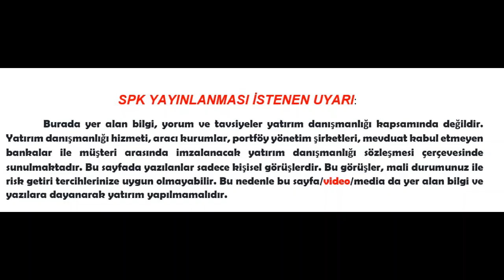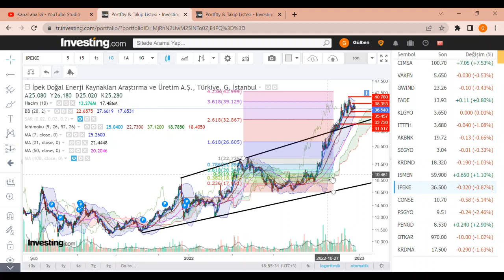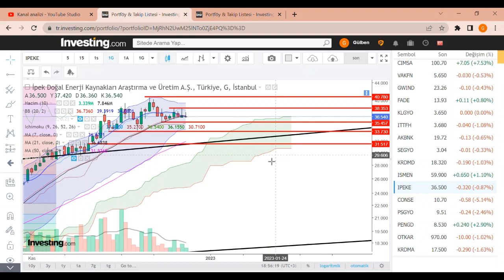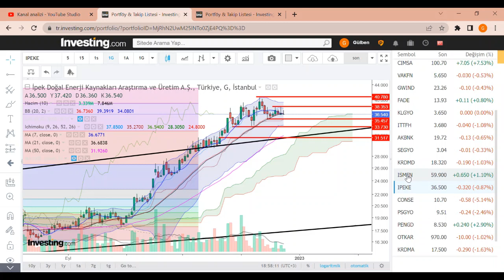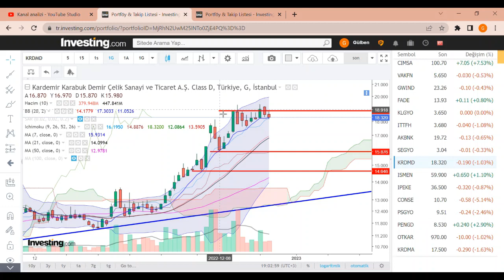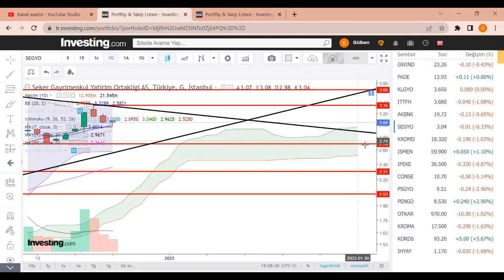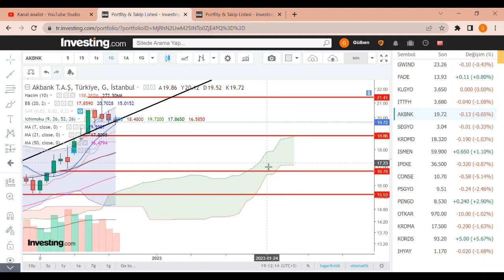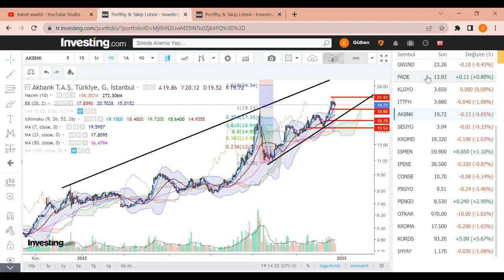Kısa ve Öz Direnç -Destekler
Consus Enerji Isletmeciligi ve Hizmetleri AS (CONSE)
İpek Doğal Enerji Kaynakları Araştırma ve Üretim A.Ş. (IPEKE)
İş Yatırım Menkul Değerler A.Ş. (ISMEN)
Kardemir Karabuk Demir Çelik Sanayi ve Ticaret A.Ş. Class D (KRDMD)
Seker Gayrimenkul Yatirim Ortakligi AS (SEGYO)
Akbank T.A.Ş (AKBNK)
European Union officials and countries race to assemble plans to cushion impact of high energy prices Western leaders are preparing for the possibility that Russian natural gas flows through the key Nord Stream pipeline may never return to full levels. WSJ’s Shelby Holliday explains what an energy crisis could look like in Europe, and how it might ripple through the world. Illustration: David Fang Markets Struggle to Walk Tightrope With Focus on Fed
Stocks have skidded on strong economic data, while global pressures compound the discontent
U.S. Dollar Strength Lifts Americans’ Relative Spending Power
Fed policy has driven the dollar’s gains as higher rates attract overseas investors’ Money nflation is high, but U.S. consumers’ relative purchasing power has never been higher.
An index that considers inflation when measuring the dollar’s strength relative to currencies of major U.S. trading partners in July topped its previous peak from 2002, showing how the dollar’s surge has helped mitigate rising domestic prices
EZB-Konten: Eine große Anzahl von Mitgliedern stimmte zu, die Zinsen um 50 Basispunkte us den Berichten über die Juli-Sitzung der Europäischen Zentralbank (EZB) geht hervor, dass eine "sehr große Zahl" von EZB-Ratsmitgliedern der Meinung war, dass eine Anhebung der Leitzinsen um 50 Basispunkte (Bp) angemessen sei, wie Reuters berichtet. Wichtige Zitate "Die Mitglieder waren sich einig, dass es angemessen sei, weitere Schritte auf dem Weg der geldpolitischen Normalisierung zu unternehmen." "Auch die mittelfristigen Inflationsrisiken hatten zugenommen."anzuheben Goldman senkt Salesforce-Kursziel - 'Conviction Buy' NEW YORK (dpa-AFX Analyser) - Die US-Investmentbank Goldman Sachs (Goldman Sachs Aktie) hat das Kursziel für Salesforce von 340 auf 320 US-Dollar gesenkt, aber die Aktie des Softwareanbieters auf der "Conviction Buy Stromsparen im Handel: Wenn die Rolltreppen stillstehen
Deutsche Handelsketten reduzieren ihren Stromverbrauch, indem sie Rolltreppen abschalten.List"belassen. Die einstweilige Kursschwäche nach dem gesenkten Ausblick sei übertrieben gewesen, schrieb Analyst Kash Rangan in einer am Freitag vorliegenden Studie Angesichts immer An der Börse Toronto notiert die Aktie Canopy Growth am 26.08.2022, 10:30 Uhr, mit dem Kurs von 5.03 CAD. Die Aktie der Canopy Growth wird dem Segment "Arzneimittel" zugeordnet. Unser Analystenteam hat Canopy Growth auf Basis dieser Bewertung am Markt einer Analyse zugeführt. Insgesamt 7 Faktoren führen zu den einzelnen Einschätzungen als "Buy", "Hold" oder "Sell". Daraus wird im letzten Schritt eine Gesamteinschätzung ermittelt.  Damit würde die Aktie künftig eine Performance von 84,62 Prozent erzielen, da sie derzeit 5,03 CAD kostet. Diese Entwicklung führt zur Einstufung "Buy". Für die gesamte Analysteneinschätzung vergeben wir als Redaktion insgesamt das Rating "Hold". höherer Strompreise - nicht zuletzt als Folge des Ukraine-Kriegs - reduzieren Handelsketten in Deutschland ihren Energieverbrauch und schalten dafür auch die Rolltreppen aus. Der Firmenchef der Warenhauskette Galeria Karstadt Kaufhof, Miguel Müllenbach, sagte etwa zur deutschen Boulevardzeitung "Bild": "Auch wir müssen auf die explodierenden Energiepreise reagieren." Niederländische Bauern verkaufen Strom Der größte Onshore-Windpark der Niederlande ist nun offiziell in Betrieb. Die Anlage mit 83 Windrädern ist vollständig im Besitz von Anwohnern. Etwa 200 Haushalte – zumeist Bauern – der Provinz Flevoland sind die Investoren. Automotive Radar Market Share, Size, Growth, Top Companies Analysis and Future Prospects | Analog Devices Inc, Aptiv plc, Autoliv Inc., Continental AG Compulsory purchase of civil liability insurance as a third party for construction | Dentons & More Latest News Here In a July update, Google changed the methodology of its carbon calculator, a component of its flight search aggregator service, to stop accounting for non-carbon dioxide emissions caused by airplanes In July, Google notified users of this, divulging that it arrived at this decision “following recent